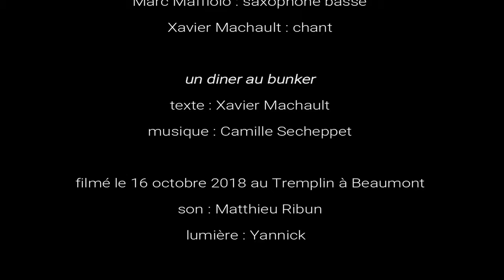un diner au bunker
l'Orchestre en Or, extrait d'un concert au Tremplin à Beaumont, le 16 octobre 2018.